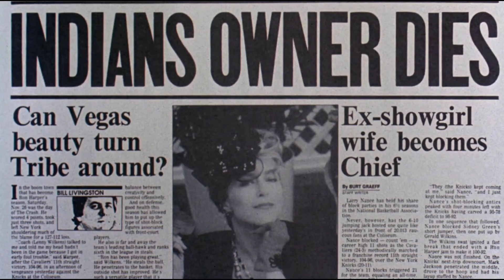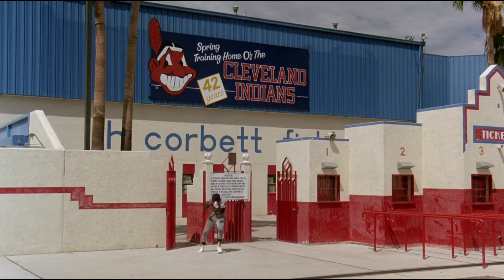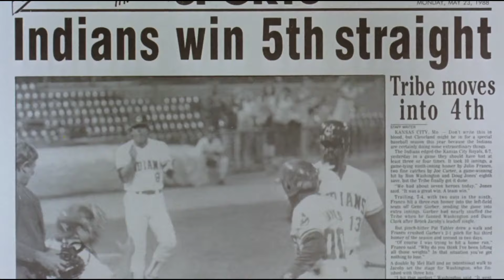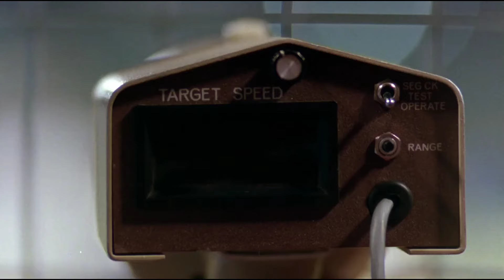Is Major League (1989) Worth Watching in 2024? Movie Review!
In this movie review, we delve into the classic sports comedy film "Major League" from 1989 and determine if it's still worth watching in 2024. Join us as we discuss the plot, characters, humor, and overall entertainment value of this beloved baseball movie. Whether you're a fan of the sport or just enjoy a good comedy, find out if "Major League" is a home run pick for your movie night!
Chapters:
00:00:00 - Major League: A Classic Sports Comedy
00:01:14 - Training Camp and Team Dynamics
00:02:37 - Behind the Scenes of the Movie "Moneyball"
00:03:50 - A Heck of a Job
00:05:05 - Jake's Misunderstandings
00:06:12 - Jake's Ex-girlfriend Returns
00:07:32 - The Game Against the Chicago White Socks
00:08:45 - Vaugh Strikes Out Jake
00:10:04 - The Indians Win the Division
00:11:15 - Subscribe to the Channel